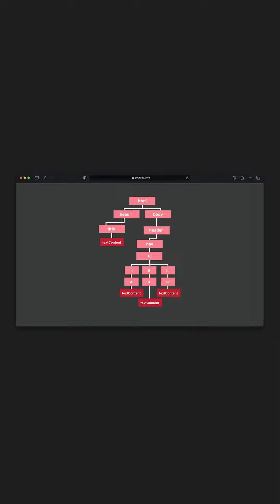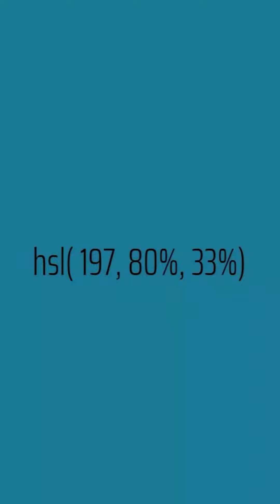HTML, JAVA Script, CSS basic knowledge